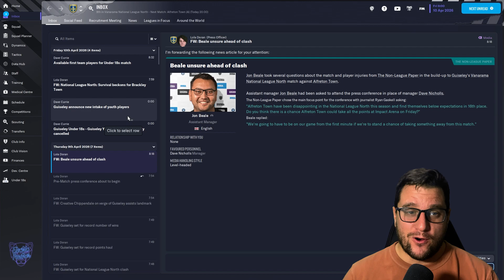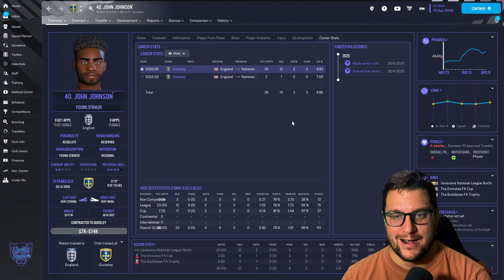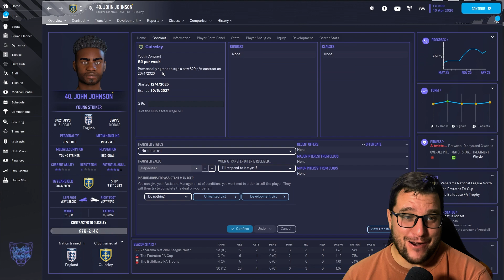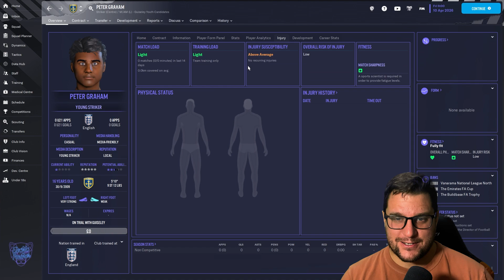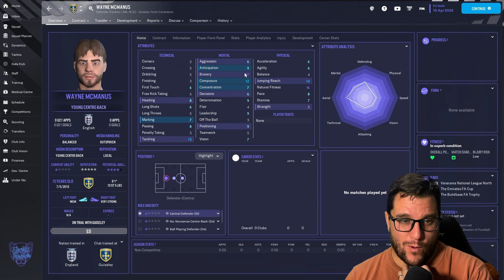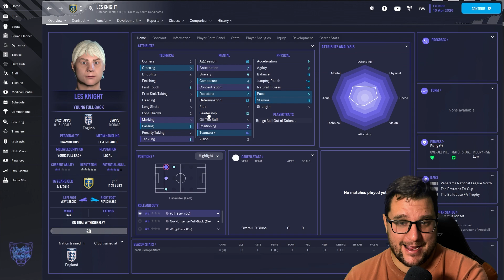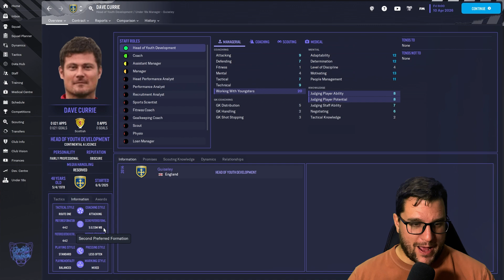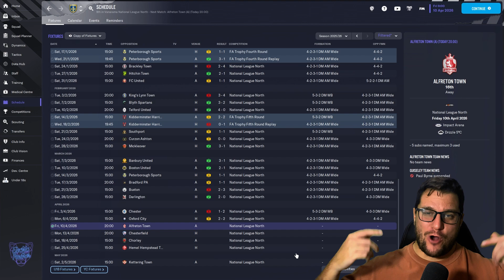YOUTH ACADEMY CHALLENGE Part 12 | YOUTH INTAKE DAY | SEASON THREE | Football Manager 2023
Welcome to Part 12 of my Football Manager 2023 Youth Academy Challenge - one of the hardest challenges you can do in Football Manager. In this episode of my FM23 lets play we dive into the YA Challenge with Guiseley and its youth intake day for season three !